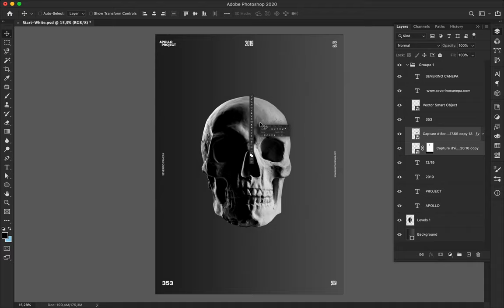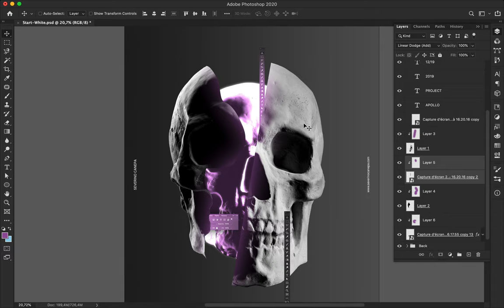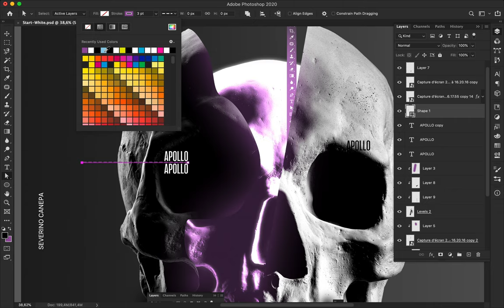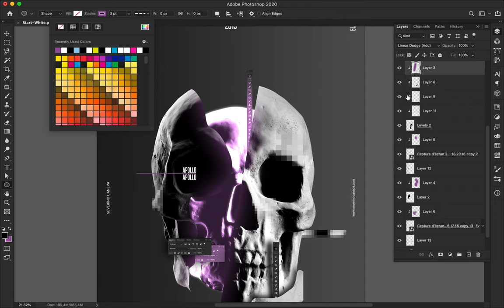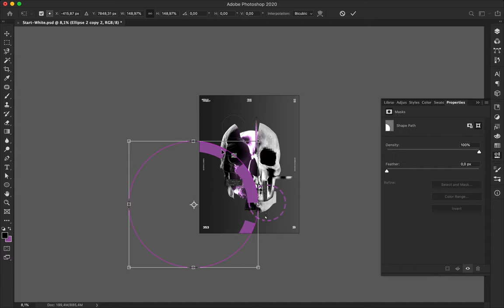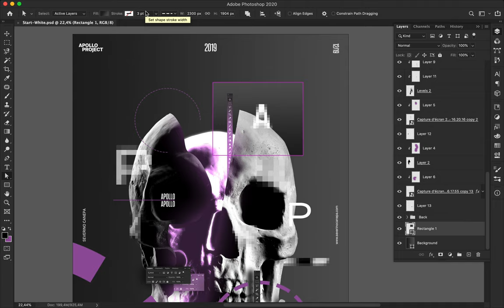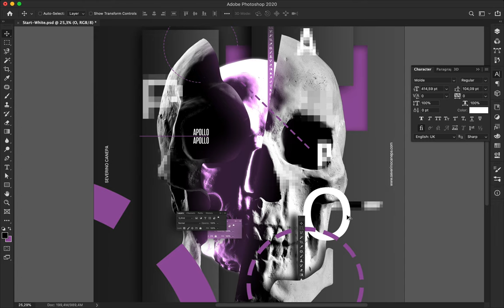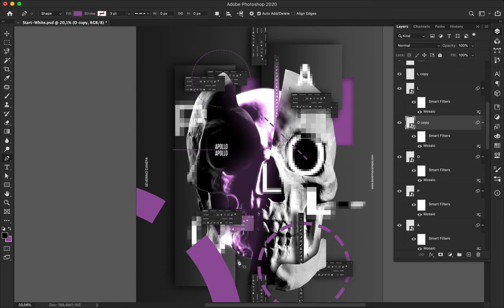Speed Art Poster Tutorial 353 Side by Side 20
This is the last poster design of the Side by Side mini-series. Poster 353 is a bit more complex than previous creations, with more elements.